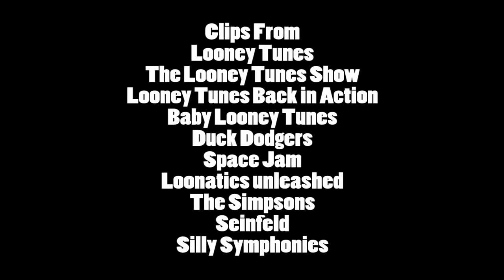Nostalgia Critic Editorial - Looney Tunes Show: Good or Bad? (Censored)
As requested by TheGamingKidNetwork.